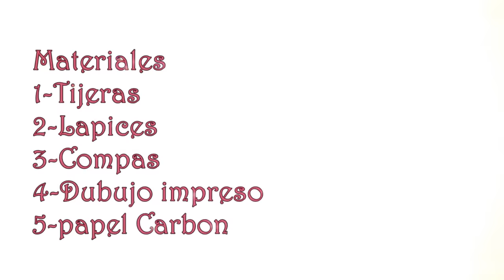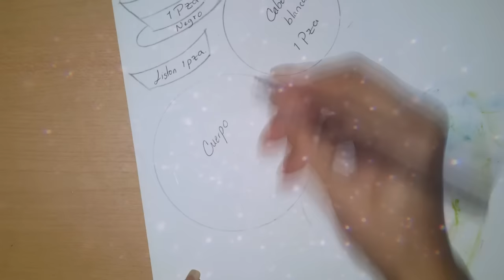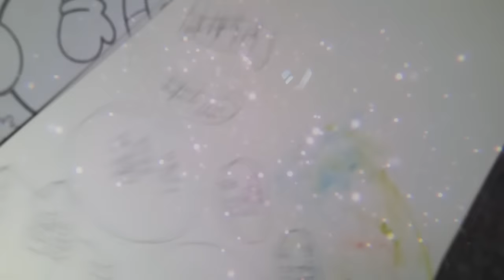Como Hacer tus propios Moldes o plantilla a partir de un dibujo Impreso (DIY) para tus Manualidades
De una forma rápida les muestro como saco las plantillas a partir de una imagen o dibujo.

✂️ LISTA DE MATERIALES:
Plantillas Imprimibles
tijeras
cartulina o cartón
Lápiz
★★VÍDEOS ESPECIAL★★

Preguntas Frecuentes

Soy Hondureña